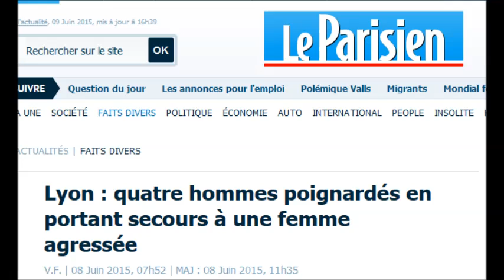Lyon (69) : quatre hommes poignardés en secourant une jeune femme agressée.